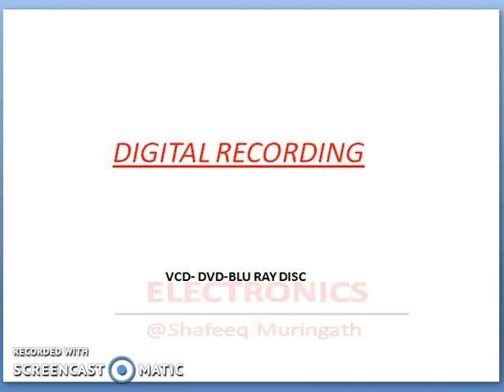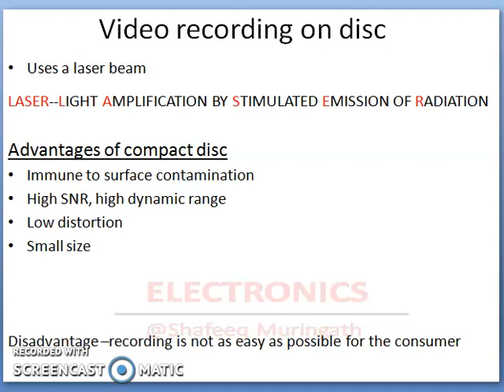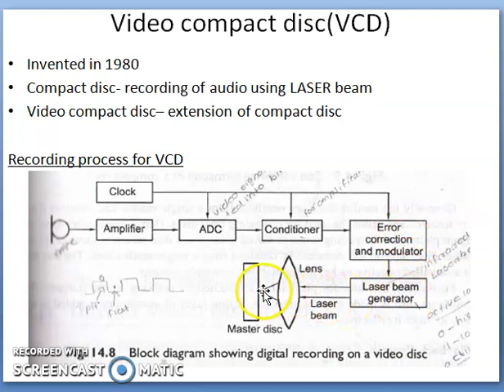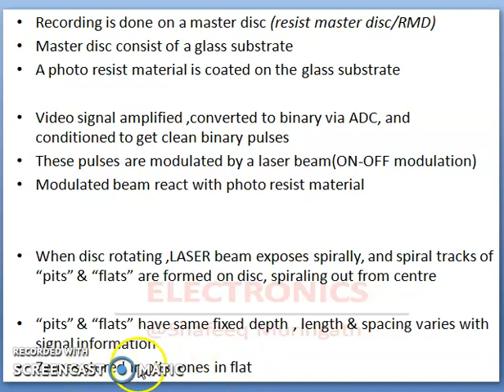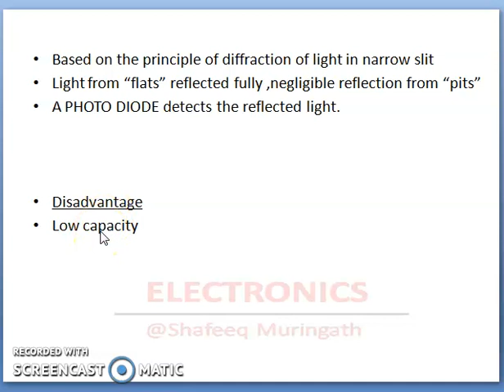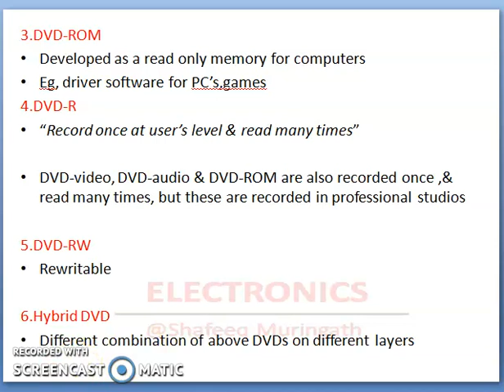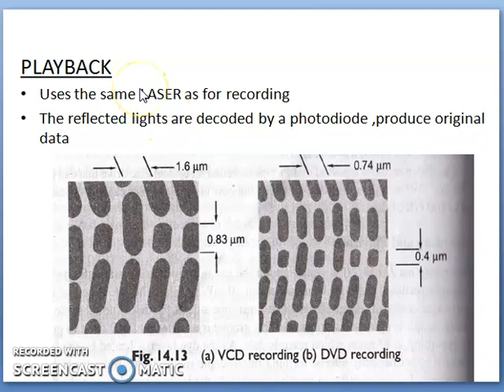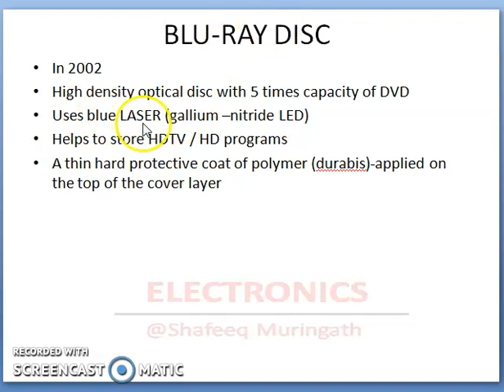AUDIO VIDEO SYSTEMS # CALICUT UNIVERSITY# Video recording on DISC-Digital (VCD, DVD, BD)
Brief explanation of video recording in various digital media. Explains the basic working principles and comparisons of VCD, DVD and Blu-Ray Disc